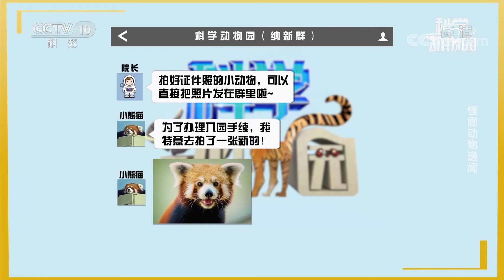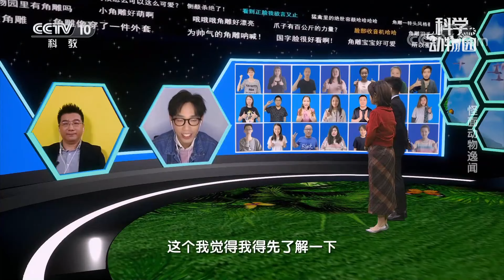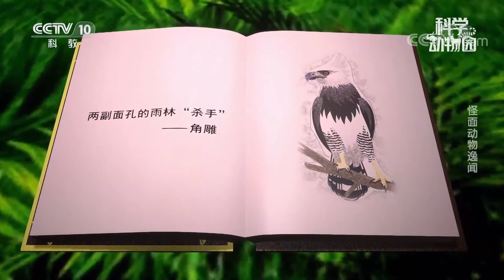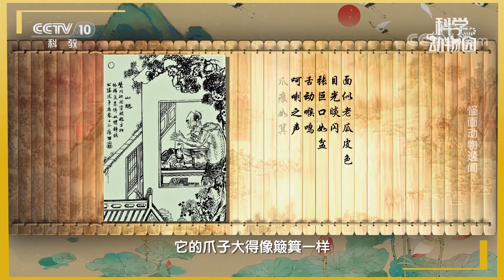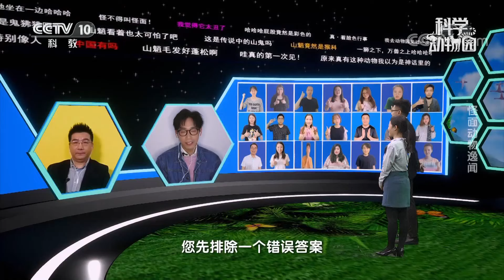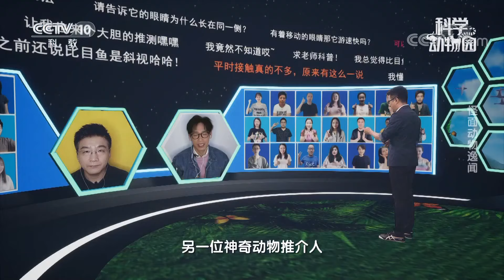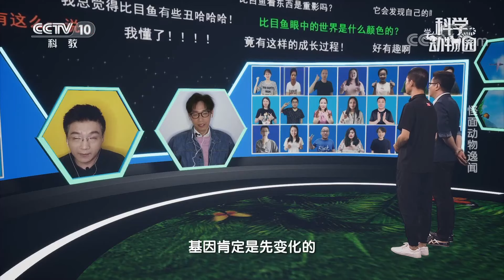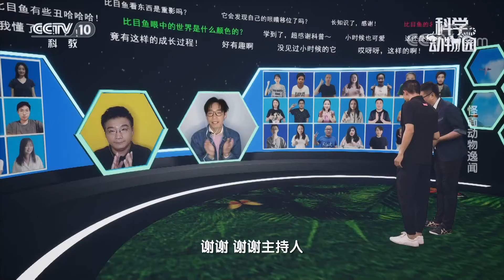《科学动物园》 20210410 怪面动物逸闻| CCTV科教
本期节目主要内容：
  角雕有着无敌的侧颜、凛冽峻冷的眼神，强大的气场。角雕作为猛禽实力可是非常在线的，它强劲有力的脚爪差不多可以完全包住一个成年男子的拳头。山魈不仅有五彩斑斓的面孔，它还有“彩虹屁股”！山魈艳丽的颜色有一项重要的作用，那就是在山林中带领族群行动的时候，能够让大家更容易看见并跟随。
（《科学动物园》 20210410 怪面动物逸闻）